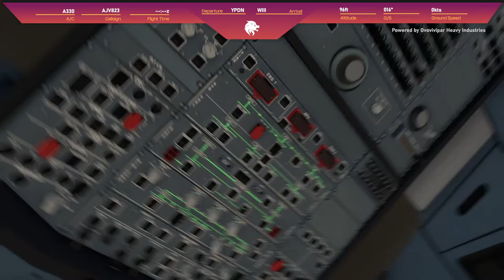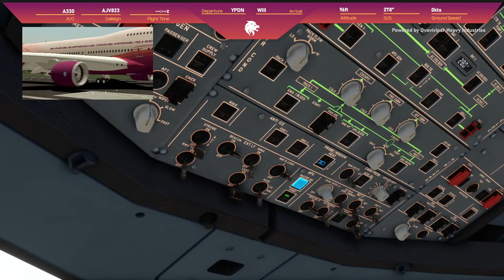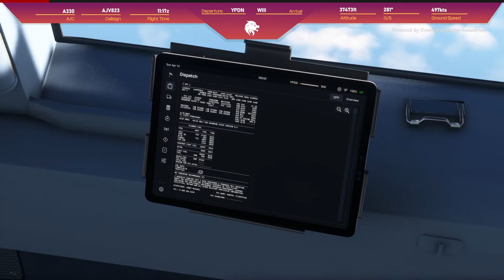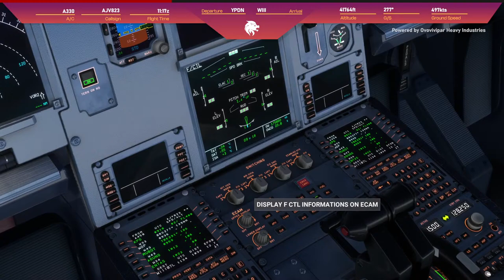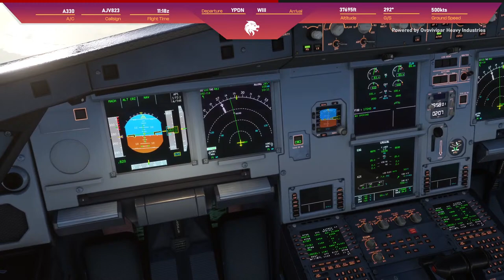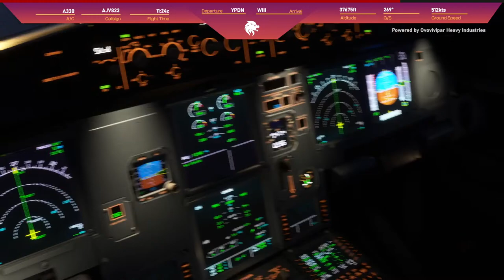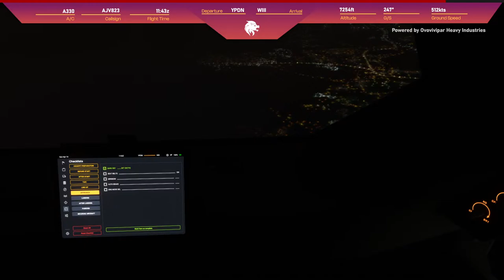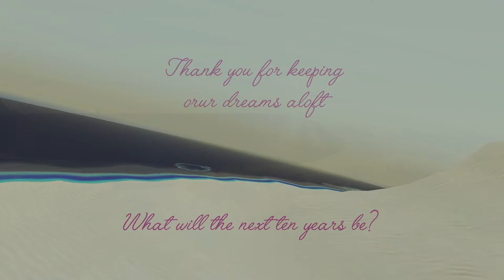Microsoft Flight Simulator: Cross the Land Asia Pacific 2024 Livestream | VATSIM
Selamat pagi!

Today we will fly with F-AJSF, an Airbus A330-900neo operated by Abel Jets MCC, which bears the nosename of "Samantha Brown", from Australia's northwestern tip of Darwin, up to the never-sleeping capital of Indonesia, Jakarta. Today's flight will be in the participation of the annual VATSIM Cross the Land event - with this iteration being held in the Asia Pacific region for the first time. The flight itself will be operated under the callsign of Abel (AJV/AJ) 823, under air traffic control service provided by the Virtual Air Traffic Simulation Network (VATSIM) Network. We are now nearing our departure time, please switch your mobile devices into the airplane mode now. If you do have any questions please contact one of our cabin crews, they will be more than glad to help you. Thank you for choosing us, and thank you for keeping our dreams aloft. Have a very pleasant flight!

ATCOs Credits:
Jamie K
Christopher Hansen
Daniel
Arthur
Muhammad Nabil
Tony Siu
Gery Kurniawan
Rizky Bramantyo
Jonathan
Alex
Johan Winarto
Tony Siu
Gery Kurniawan
James Cheung

Aviators Credits:
Kevin Xu
AirplaneNiner
Mweendo
theObserver
Bistok Simanjuntak

YSFlight Fleet Pack 8.0 Service Package 1 can be downloaded
For more information about Abel Jets Virtual Group, please visit our
Visit and join the YSFlight Headquarters or the YSFHQ, the best English speaking YSFlight community in the world
Bisa berbicara bahasa Indonesia? Bergabunglah dengan YSFlight Indonesia Division di
Music:Abel Jets MCC Southeast Asia Boarding Music - Alffy Rev Compilation (Wonderland Indonesia 1, Wonderland Indonesia 2, Epic Medley of Indonesian Culture)
The livestream is powered by Ovovivipar Heavy Industries and OVR Studio - Pioneering Dreams since 2017